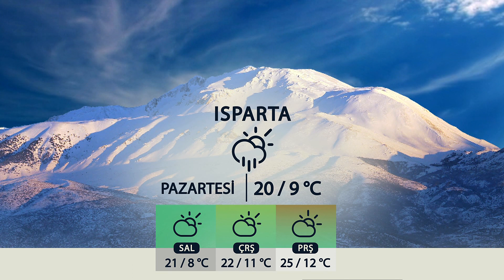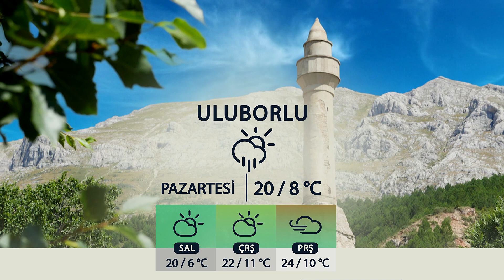12 05 2024 ISPARTA VE İLÇELERİNDE HAVA DURUMU